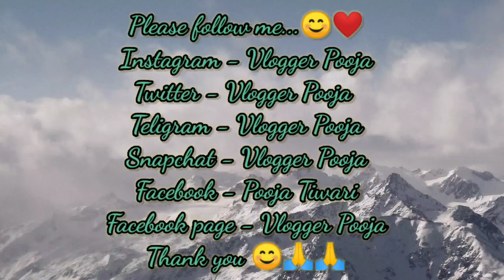Patna chor bazaar | Patna Station Market | Patna Lohiya Market | चोर बाजार पटना | Vlogger Pooja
3. Twitter -
t=S56M87WuTjYYIZ8eiuRHFg&s=09